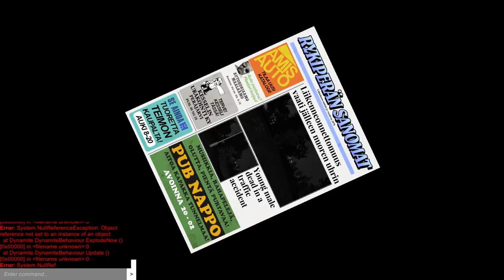MY SUMMER NEW DRUNKEN DANCE PARTY BRAWL UPDATE! - My Summer Car Gameplay Highlights Ep 106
There was a giant update for My Summer Car which changed just about everything.  The map, the mechanics, the UI, the AI, everything.  First thing on the list, we need to check out the hottest spot in Finland as a dance party is going down.

MY SUMMER CAR is the ultimate car owning, building, fixing, tuning, maintenance AND life survival simulator. You start the game with hundreds of loose parts and assemble both car and engine. Not only you need to maintain your car, but yourself as well. Sausages, beer and sleeping will do just fine.

Sauna bathing
90's Finnish summer!
Support for steering wheel and shifter controllers
Much more!